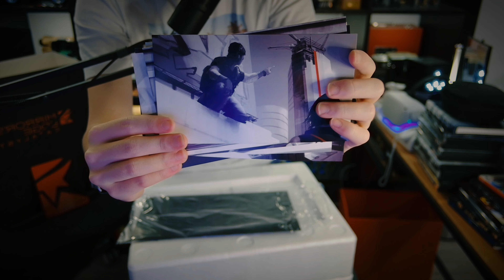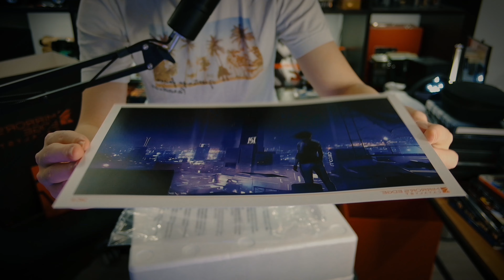【开箱】《镜之边缘：催化剂》典藏版！